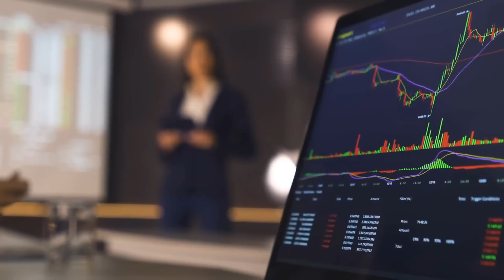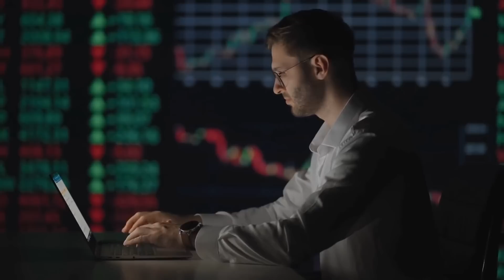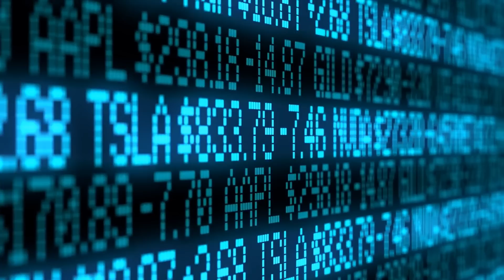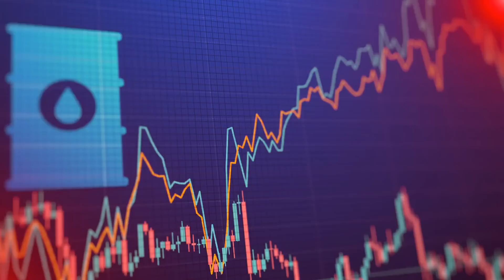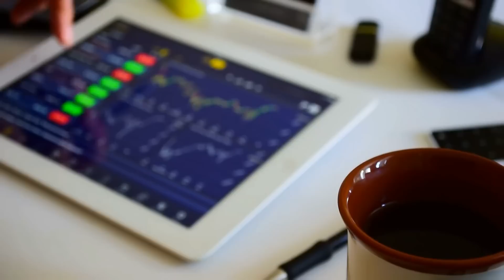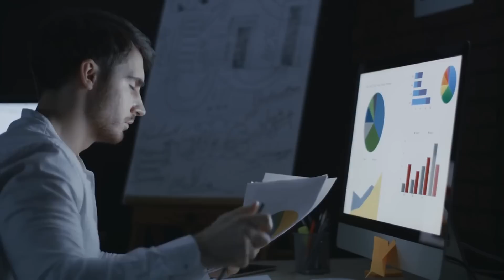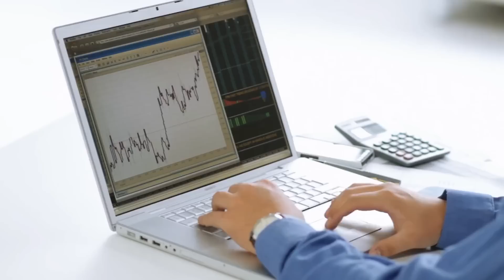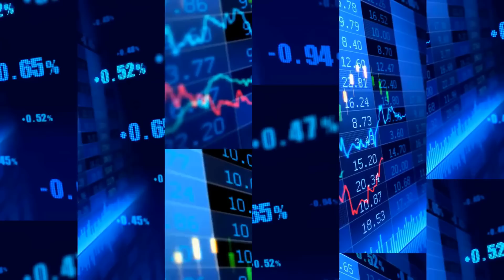9 Best Dividend Stocks for Passive Income in 2023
In this video, we'll review the 9 Best Dividend Stocks for Passive Income in 2023. Dividend stocks are getting hot again so it makes sense to look for the best dividend stocks for passive income.